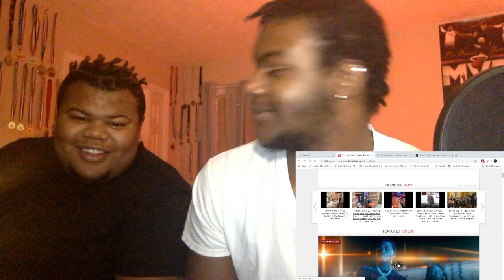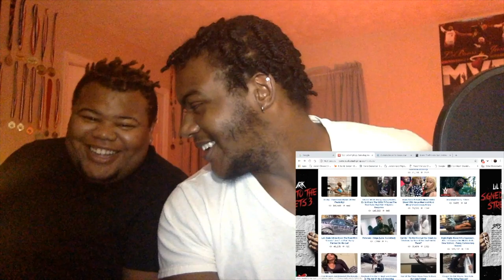REACTING TO: WSHH Videos w/ Rahghee The Will... HIS LEG IS DONE FOR!!